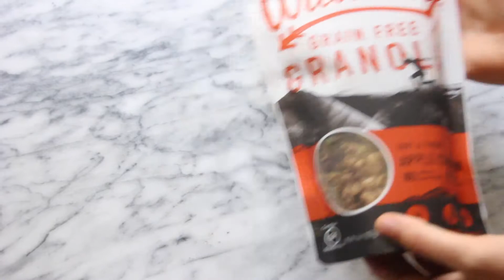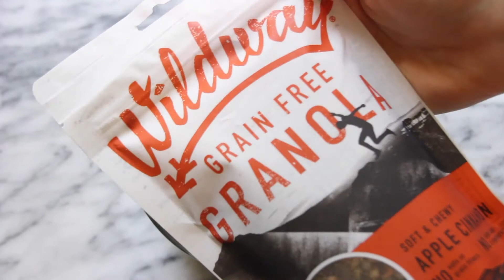Sweet & Savory Salad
Dig into this sweet and savory twist on a fresh salad

Ingredients:
* 2 cups spring mix
* ¼ cup chickpeas
* Chopped apple
* Blueberries
* 2 tbsp feta cheese
* ¼ cup Wildway Grain-Free Apple Cinnamon Granola

Directions:
1. In a pan, toss the chickpeas in 1 tsp of avocado oil on medium-high heat. Leave the pan uncovered and continue to toss occasionally.
2. Chop desired amount of apple and combine with blueberries.
3. Assemble salad by layering apples and blueberries atop spring mix. Once chickpeas are crispy, add them to the salad.
4. Top salad with feta cheese and lots of Wildway Grain-Free Apple Cinnamon granola.
5. Drizzle your favorite dressing and enjoy!